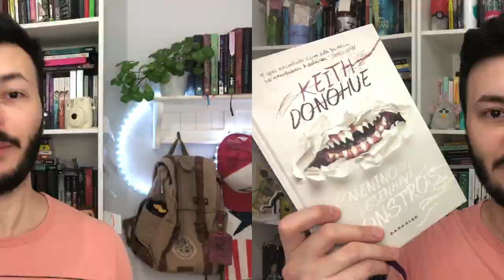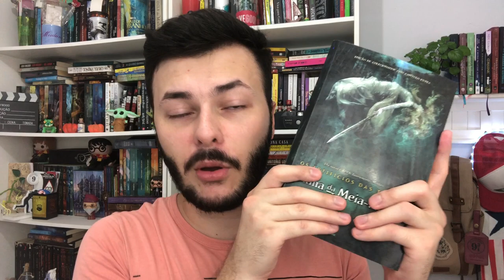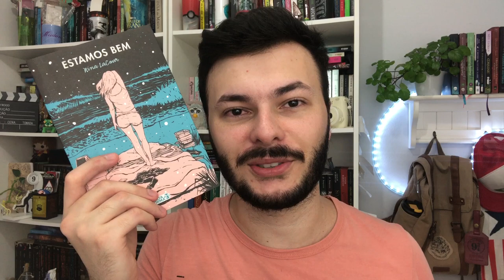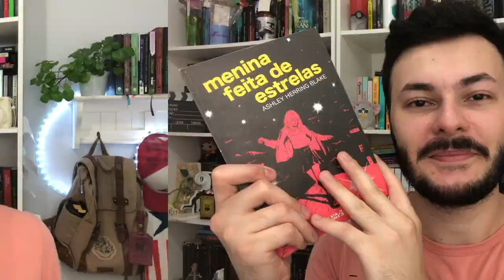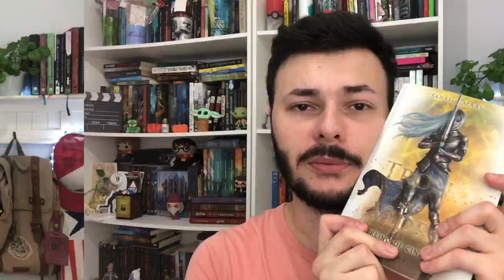irritado e choroso com alguns livros aí... SURTEI MAS PASSO BEM BOOK TAG | Edu Luckyficious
Neste vídeo de book tag, eu mostro uma lista de livros referentes a algumas perguntas super legais. Livros que me fizeram surtar, chorar, rir, e que explodiram minha mente. Literalmente surtei mas passo bem. Espero que gostem!
- O Menino Que Desenhava Monstros
- Nosso Último Verão
- Dama da Meia-Noite
- Corte de Névoa e Fúria
- Torre do Alvorecer
- Menina Feita de Estrelas
- Reino de Cinzas